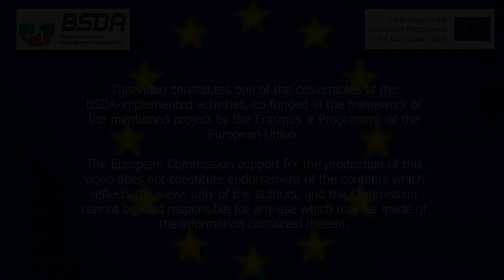CHEERpodcasts - the Future of Technology and Innovation